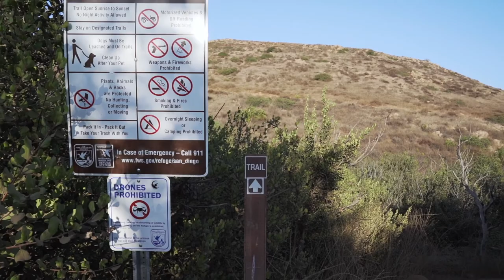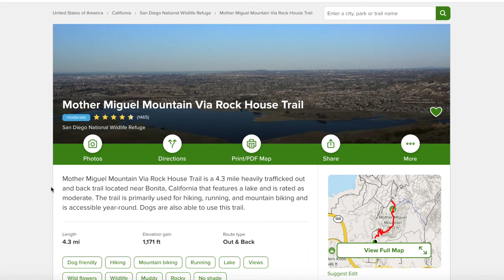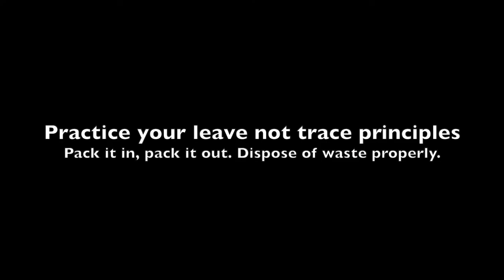Should You Hike Mother Miguel Mountain Trail? | San Diego Hikes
Mother Miguel Mountain is in the shadow of the much more impressive San Miguel Mountain (aka Mt Miguel). However, since San Miguel Mountain is not open to the public, Mother Miguel is one of the few easily accessible hikes with notable elevation gain in Chula Vista. This distinction, along with the photogenic Rock House (a large man-made pile of rocks complete with flagpole) at the summit, make Mother Miguel Mountain a highly popular trail. Don’t expect to find solitude on this hike, but you will be rewarded with a great workout and fantastic views of the South Bay.

If you are new to my channel, I’m happy you clicked on my video! Hopefully, you enjoy the video.

1. Plan ahead and prepare
2. Travel and camp on durable surfaces
3. Dispose of waste properly
4. Leave what you find
5. Minimize campfire impacts
6. Respect wildlife, and
7. Be considerate of other visitors